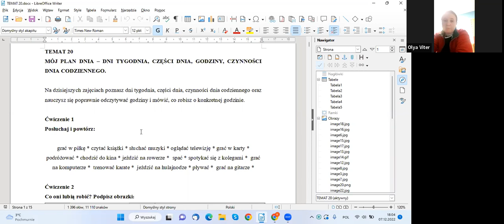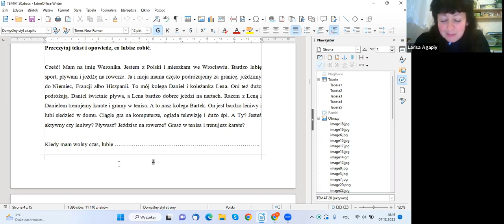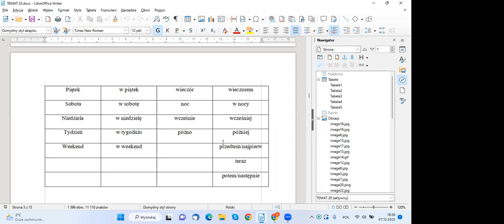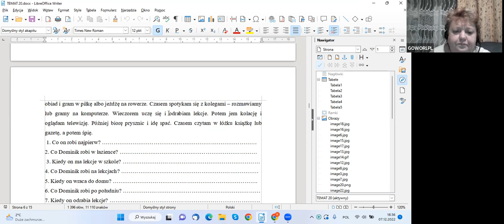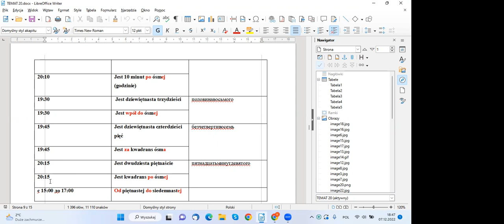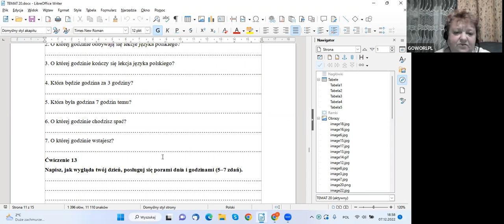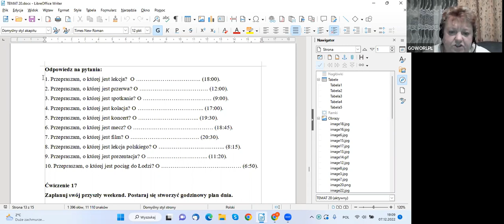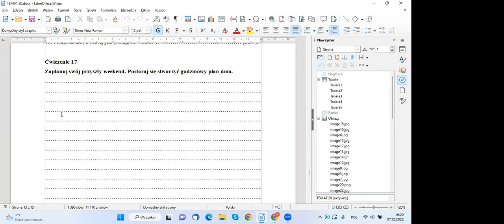Katarzyna Balicka. Język polski A1.Lekcja 20. 07.12.22